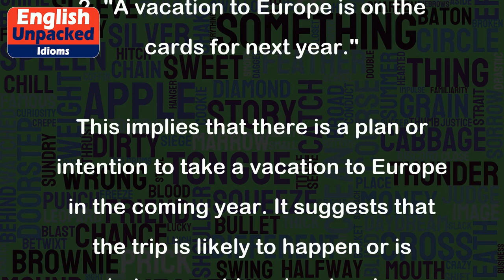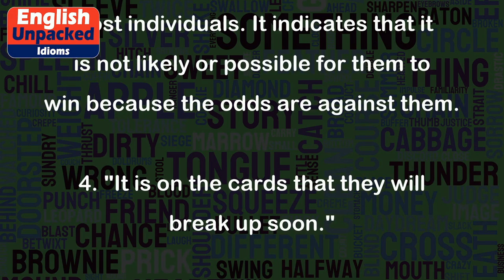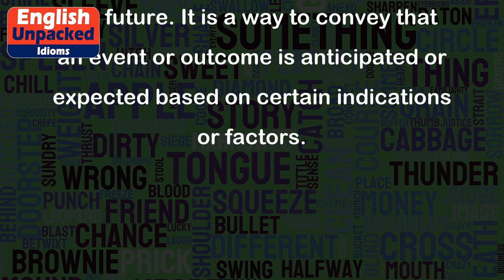On the cards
The idiom "on the cards" is an expression that means something is likely to happen or is possible in the future. It is often used to talk about future events or outcomes that are anticipated or expected.
1. "Getting a promotion is on the cards for John."
This means that it is likely or possible for John to get a promotion in the near future. There are indications or factors that suggest he has a good chance of being promoted.
2. "A vacation to Europe is on the cards for next year."
This implies that there is a plan or intention to take a vacation to Europe in the coming year. It suggests that the trip is likely to happen or is being considered seriously.
3. "Winning the lottery is not on the cards for most people."
This conveys that the chances of winning the lottery are very slim for most individuals. It indicates that it is not likely or possible for them to win because the odds are against them.
4. "It is on the cards that they will break up soon."
This suggests that there are signs or indications that a couple's relationship is going through a difficult phase and may end in a breakup. It implies that a breakup is likely or expected to happen in the near future.
5. "Rain is on the cards for tomorrow."
This means that there is a high possibility or forecast of rain occurring the next day. It indicates that the weather conditions are indicating rain as a likely event.
In summary, the idiom "on the cards" is used to express the likelihood or possibility of something happening in the future. It is a way to convey that an event or outcome is anticipated or expected based on certain indications or factors.